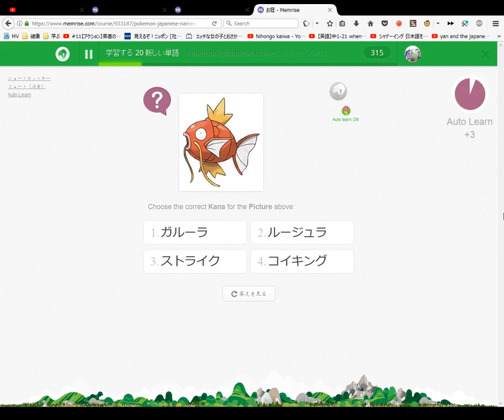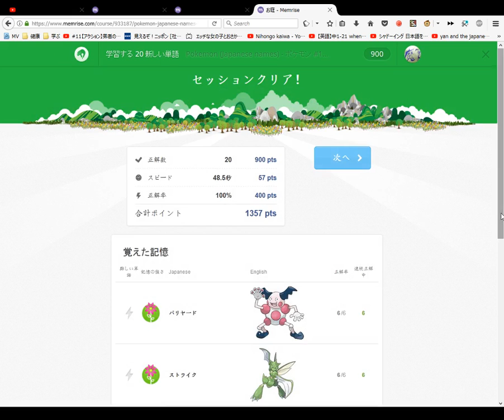Pokemon Japanese names ポケモン #122 ~ 141